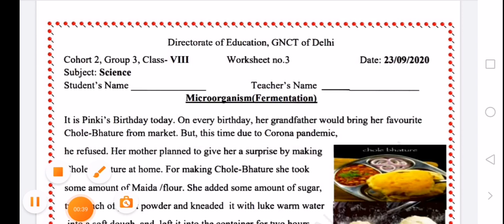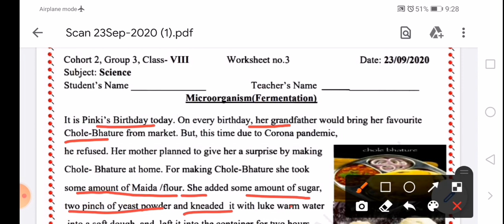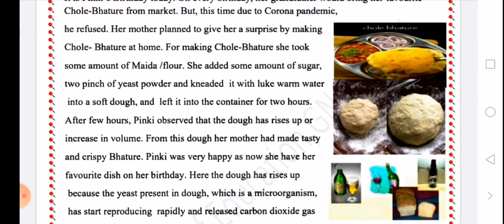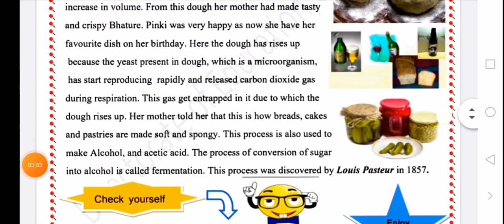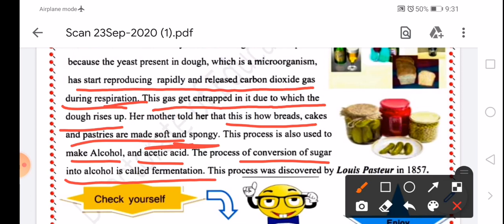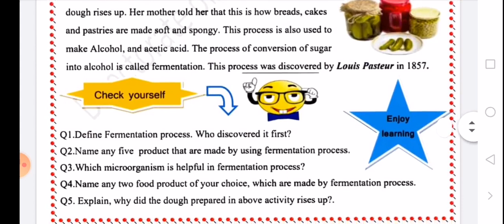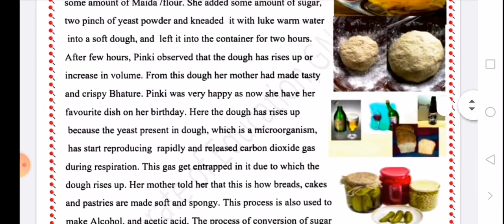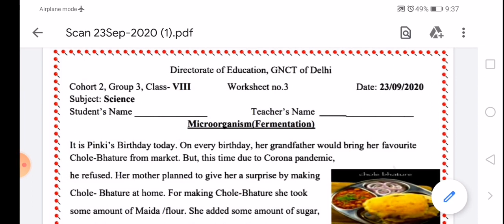CLASS 8 SCIENCE WORKSHEET 03|16-4-2021|ENGLISH MEDIUM |FERMENTATION |EXPLORE ENJOY AND ENRICH